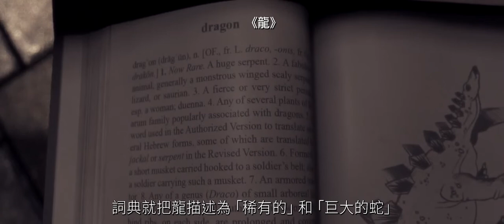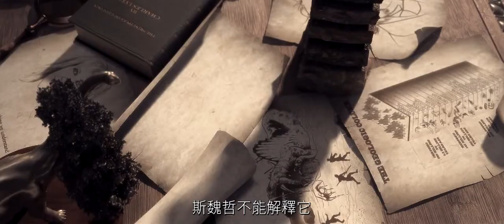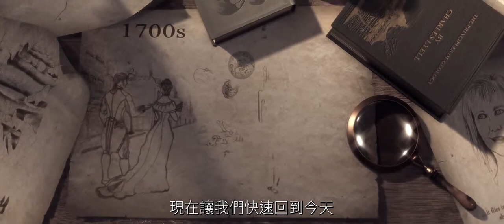【恐龍與人類在一起？ Dinosaurs & Humans Together，節錄自GENESIS - PARADISE LOST】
恐龍在六千五百年前的遠古生物？恐龍的存在是否推翻了聖經的時間框架？
聖經當中有提及過恐龍嗎？人和恐龍從未相遇？

This clip is extracted from the full length theatrical documentary "GENESIS - PARADISE LOST" with permission from the Producers, Genesis Movie LLC